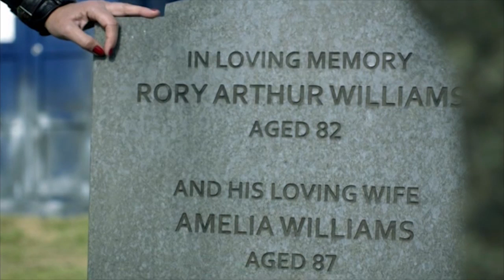Doctor Who Pond tribute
A tribute to Amy and Rory (The Pond's) the best companions - In my opinion - This was done for a competition and had to be roughly 4 minute's long! Was a lot longer but had to cut it down. Hopefully, just probably maybe i might create another one that is longer. Hope you liked it!

I think it's going to be obvious that it's a massive spoiler to people that haven't seen the last few episodes.

I used Adobe Premiere Pro CS5.5 to create this.